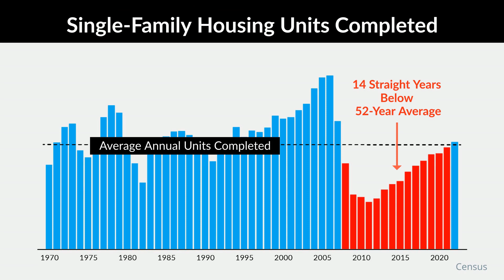The Current Housing Shortage Helps Keep Home Prices from Crashing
The current housing shortage helps keep home prices from crashing. To learn about home prices in our local market, let’s connect.